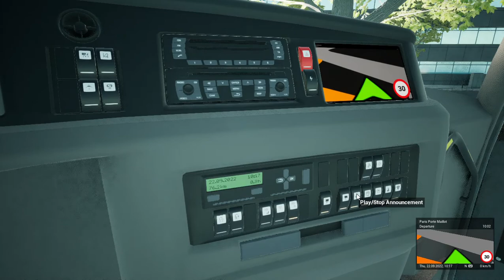FlixBus Original Routes: Paris to Tours (VDL Futura)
In this playlist I'm gonna play original flixbus routes in fernbus simulator. Sorry about the lag. Unfortunately my recorder seems to have an issue. I need to use a new one!!!